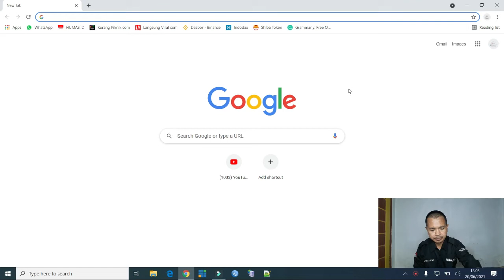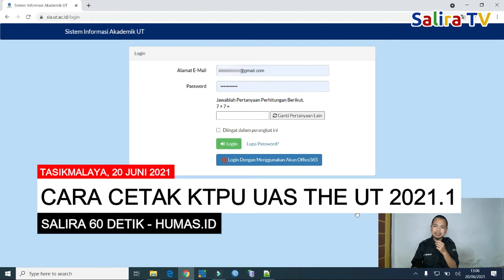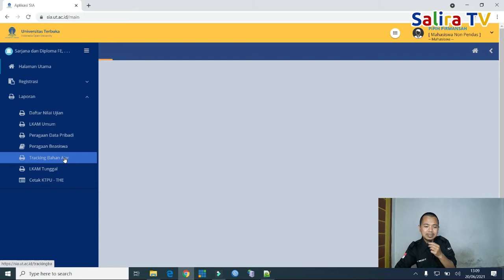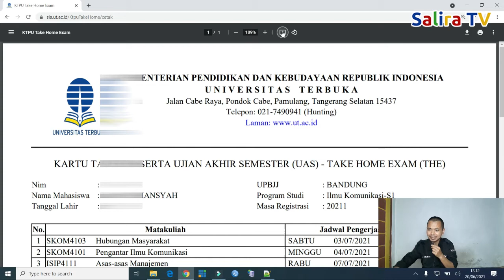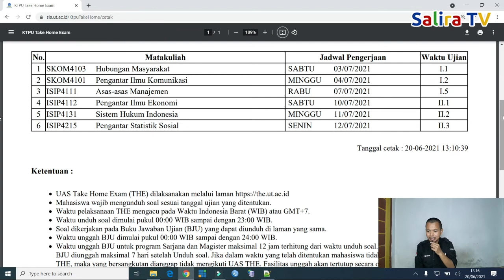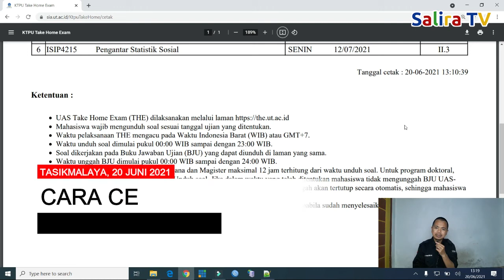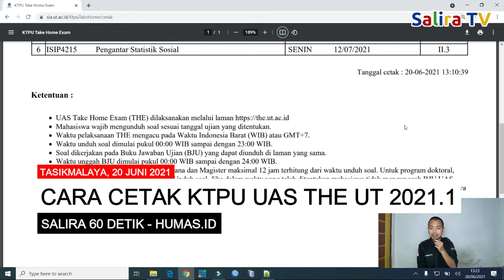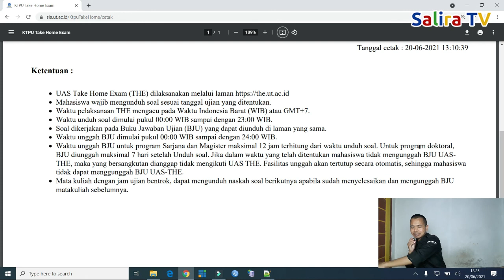CARA CETAK KTPU UAS THE UT 2021.1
Calon Media Online HUMAS.ID Salira TV - CARA CETAK KTPU (KARTU TANDA PESERTA UJIAN) UAS (UJIAN AKHIR SEMESTER) THE (TAKE HOME EXAM) UT (UNIVERSITAS TERBUKA) 2021.1.